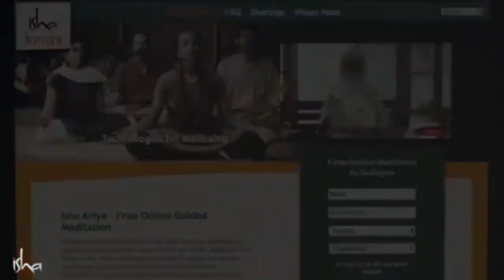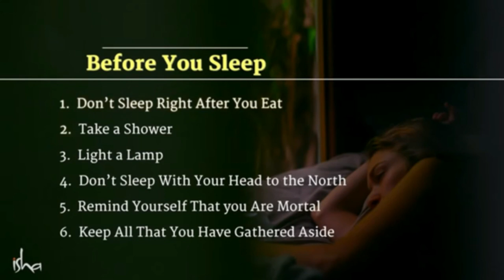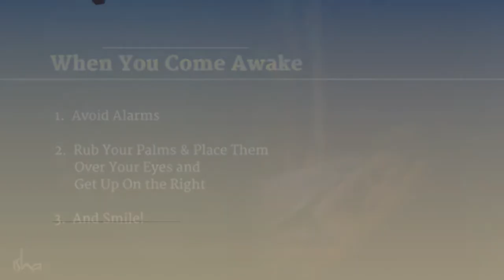Sadhguru's 10 Tips To Sleep Well & Wake Up Well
If you want to know how to have a good sleep, watch this 10 tips to sleep well and wake up well by Sadhguru.

Credits ti Sadhguru